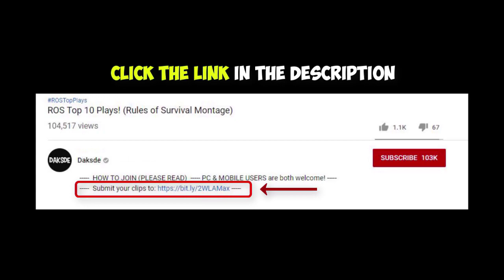"ROS 1 VS ALL Montage is Back!" #22 (Rules of Survival)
Special thanks to these awesome NCS artists:

NEFFEX - Destiny